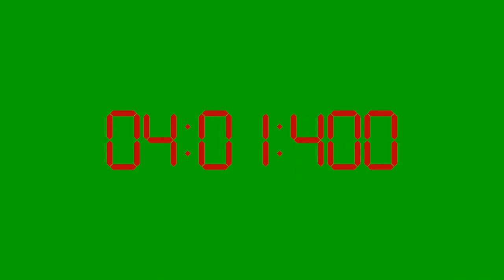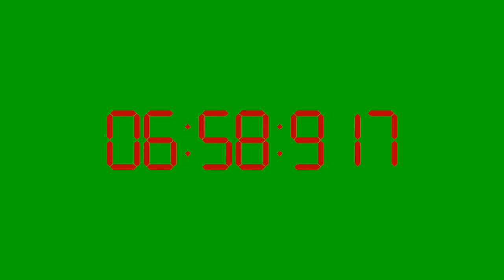Red Timer 10 minutes 60f/s / Green Screen Full HD / Free to use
Specifications:
Resolution     -1920x1080 60f / s
Aspect ratio  -16: 9
Colour            - red
Italic               - none
Time format:
M M : S S : MS MS MS

Free movie to use even for commercial purposes with the ability to embed it into your own clips.

Film darmowy do użycia nawet w celach komercyjnych z możliwością wmontowywania go do własnych klipów
Nie przesyłaj ponownie tego filmu.